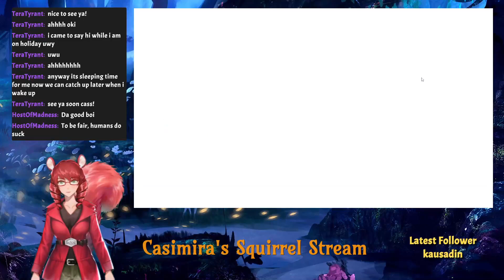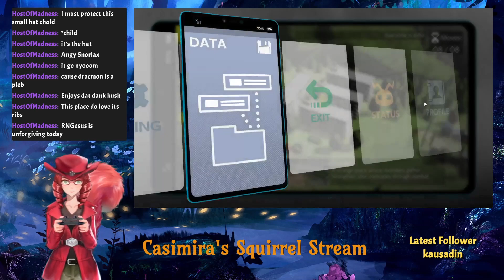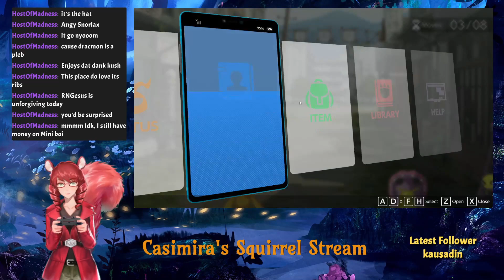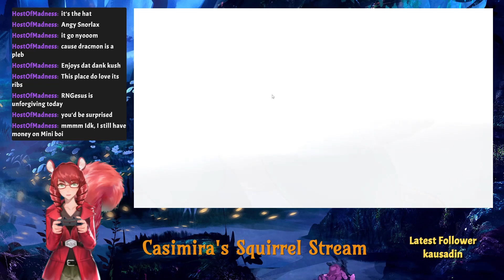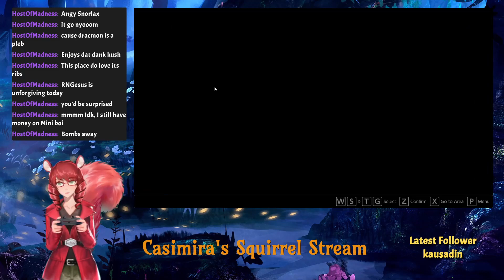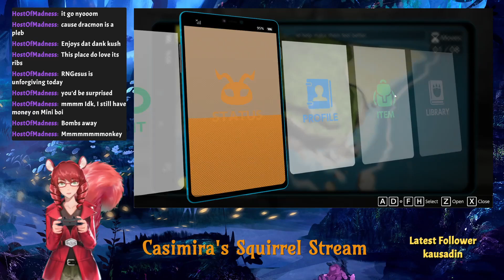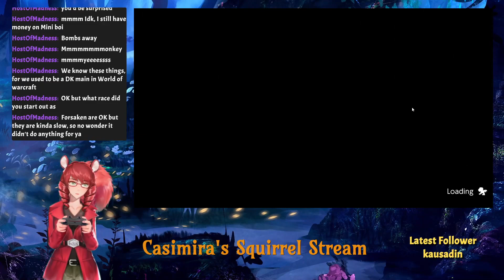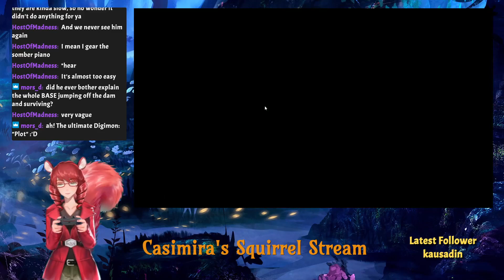Casimira Plays Digimon Survive! [PART 6A]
[SPOILER WARNING - PART 5 AND FORWARD CONTAIN SIGNIFICANT PLOT ELEMENTS FOR THE GAME]

The first segment of Part 6 of Digimon Survive!

I'll be playing the whole thing over on Twitch , follow to be notified when I go live!